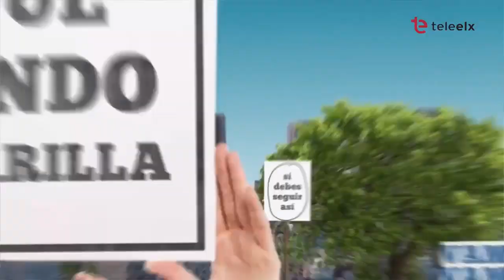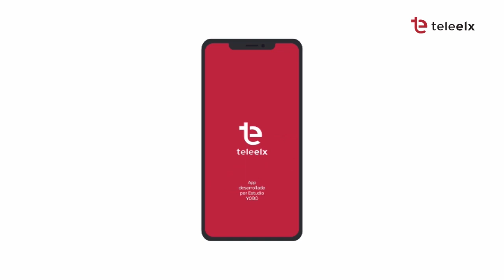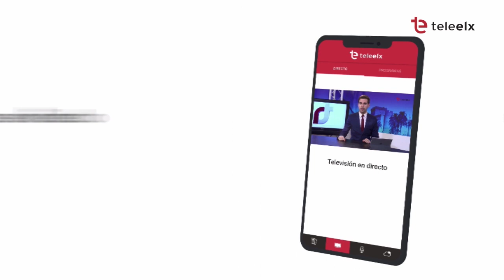DIRECTO ESTADIO MARTINEZ VALERO ASCENSO ELCHE CF A PRIMERA CELEBRACION 24/08/2020